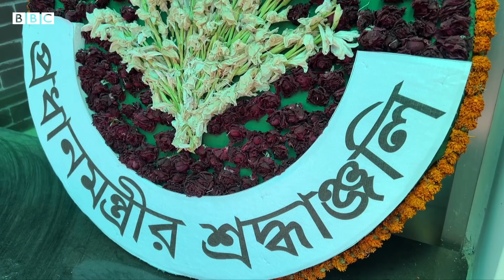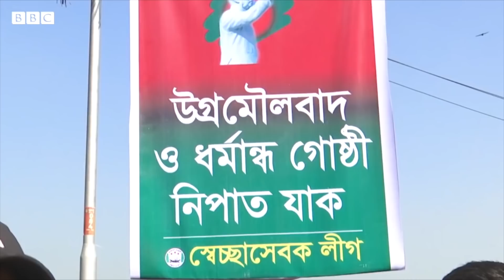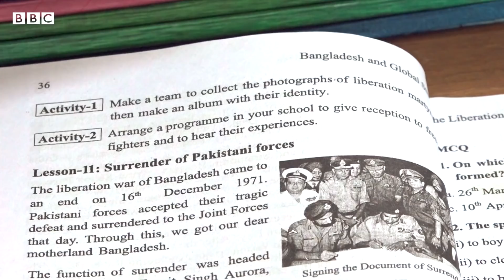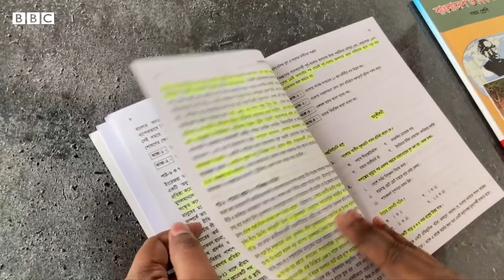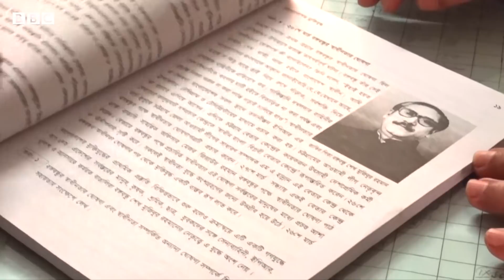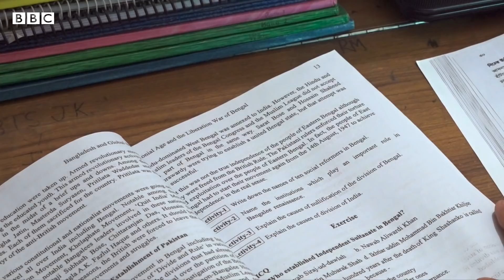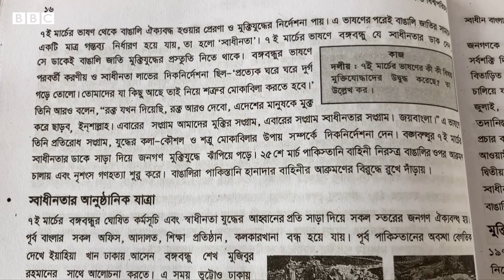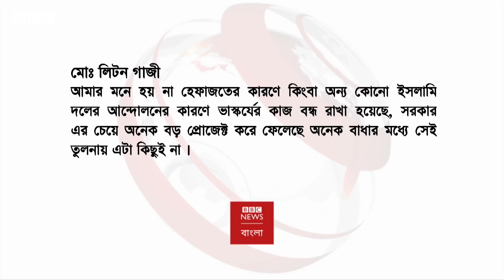ইউক্রেনে যুদ্ধের এক মাস: কত দিন যুদ্ধ চালিয়ে যেতে পারবে রাশিয়া | BBC Bangla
২০২২ সালের ২৪শে ফেব্রুয়ারি রাশিয়ান সেনা ইউক্রেন অভিযান শুরু করে।

বিশাল সৈন্যবাহিনী নিয়েও ঠিক এক মাসের মাথায় এসে থমকে আছে রাশান অগ্রযাত্রা। আন্তর্জাতিকভাবে নানা নিষেধাজ্ঞার মধ্যে পড়েছে দেশটি।

এই পরিস্থিতিতে কতদিন যুদ্ধ চালিয়ে যাওয়া সম্ভব হবে রাশিয়ার জন্য?